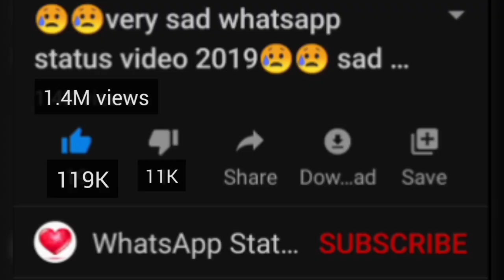😥😥very sad whatsapp status video 2019😥😥 sad song hindi 😥 new breakup whatsapp status video 😢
😥 new breakup whatsapp status video 😢
 female,
 Sahil rahara creation
Sahilraharacreation
Starmusiclyrics
Raaz creation abhi creation Mr romantic cherry whatsApp status
Status adda